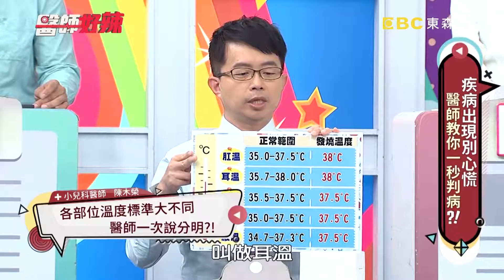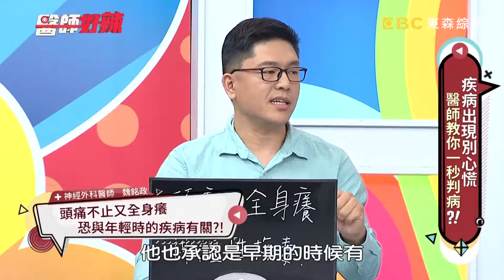醫師教你1秒判病！頭痛好困擾，從位置找病因？！【醫師好辣】精選 EP956｜陳木榮 鄭丞傑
主題：疾病出現別心慌！醫師教你一秒判病？！
值班小護士：李懿
好辣團：崔佩儀、楊佩潔、小丹、海莉
醫師：鄭丞傑、陳木榮、田知學、魏銘政、鐘珮禎、夏子雯

疾病出現心慌慌，今天醫生就來教您如何判斷疾病？！藝人楊佩潔哭戲拍整天，頭痛用眼過度留下後遺症？！懷孕會讓黃體素偏高，體溫就會高一些，這件事您知道嗎？！頭痛不止醫生困擾，病人也困擾，從痛的位置找出病因來？！還想知道更多精彩故事都在晚間10：00《醫師好辣》！